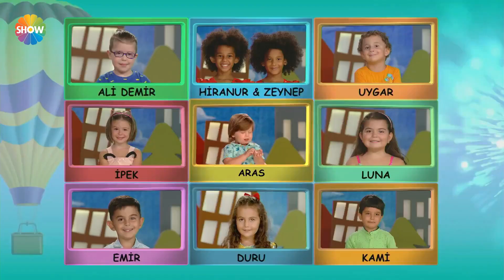Aras süper kahraman olursa!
Ekranların en tatlı, en eğlenceli yarışma programı 'Çocuktan Al Haberi', Doğa Rutkay Kamal’ın eğlenceli sunumuyla çok yakında Show TV’de başlıyor!
Doğa Rutkay Kamal'ın sunumuyla ekranların en eğlenceli yarışma programı Çocuktan Al Haberi yakında Show TV'de!